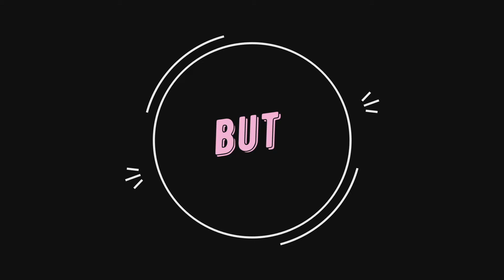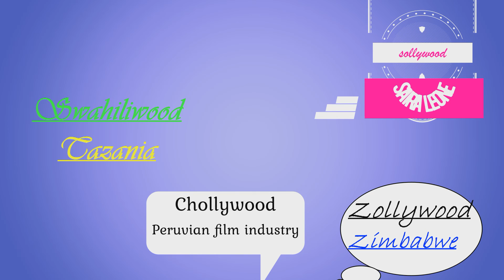Hollywood Bollywood.... +15 को जानिये Detail से || मजा आएगा 😀😀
Hey Guys ! I hope you will support my creation.
In this video followings are included.
1.  00:00 Tirange Jhande me ASHOK CHAKRA kisne lagaya or kyo ?
2.  00:20  JCB is not a Machine    😮😮
3.  00:38 Difference between HOME and House.
4.  00:51 Hollywood bollywood, jollywood ,tollywood, sohiliwood ,  dahliwood, kaliwood , pollywood, nollywood , mollywood , mallywood ,
riverwood , chollywood, Ugawood, Zollywood,  Hallywood, Kannywood,
Ghollywood, Sandelwood,  Chhollywood, Lollywood.